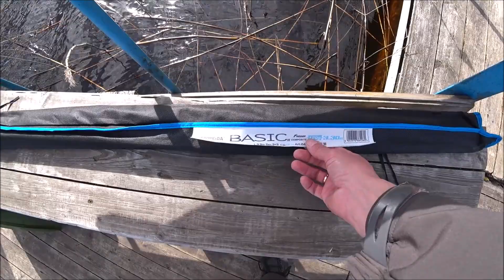РЫБАЛКА весной. Ловля на ФИДЕР. ЖОР плотвы после нереста!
Рыбалка весной дело очень непредсказуемое. Но ловля на фидер часто бывает обнадеживающей. В этот раз мы с детьми попали на настоящий жор плотвы после нереста. Клев был такой, что даже снимать было некогда.
И самое главное это сработала моя добавка в прикормку. Плотва отозвалась и клевала на каждом забросе.